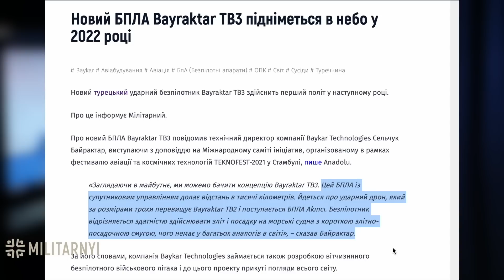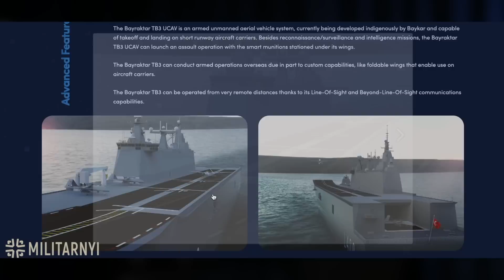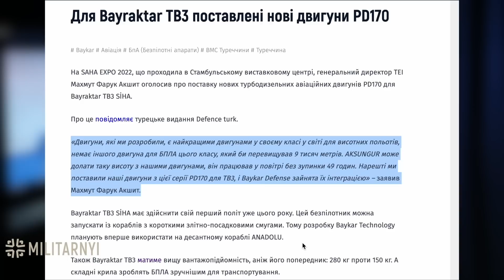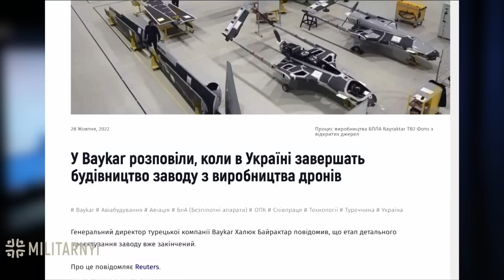Що відомо про Bayraktar TB3? Мілітарний доповідає [ENG SUB]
У Туреччині показали новий ударний багатоцільовий безпілотник Bayraktar TB3, а ми зібрали для вас інформацію про нього.

Новини Мілітарного:

1. У Туреччині до першого польоту готують новий безпілотник Bayraktar TB3
2. Новий БПЛА Bayraktar TB3 підніметься в небо у 2022 році
3. Новий БПЛА Bayraktar TB3 зможе перебувати у повітрі протягом 50 годин
4. Для Bayraktar TB3 поставлені нові двигуни PD170
5. ВМС Туреччини отримали УДК Anadolu
6. У Baykar розповіли, коли в Україні завершать будівництво заводу з виробництва дронів

Приват: 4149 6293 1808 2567
monobank: 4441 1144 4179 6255